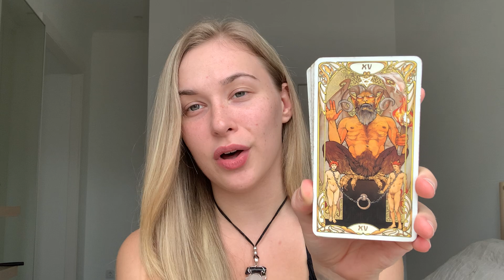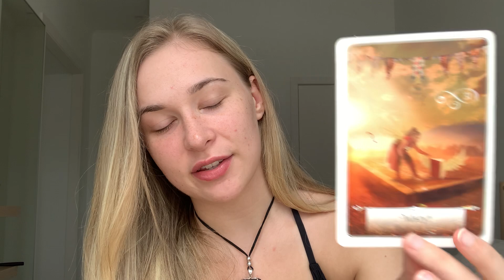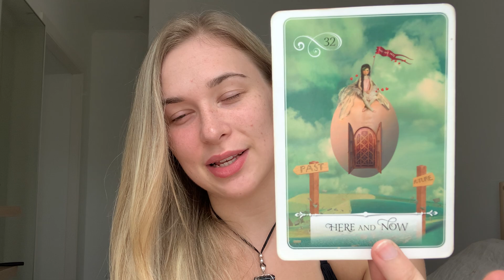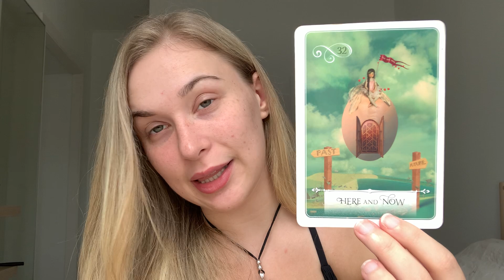♏️ SCORPIO "New Beginnings! But Protect Your Energy!" 😱(30-5) JUNE 2022 Tarot Reading